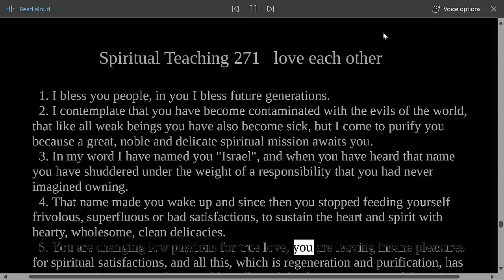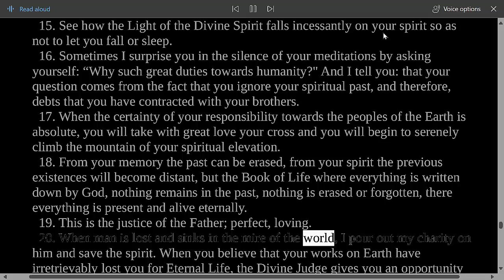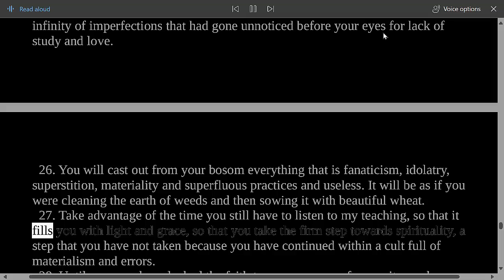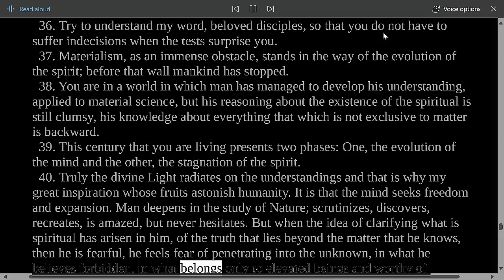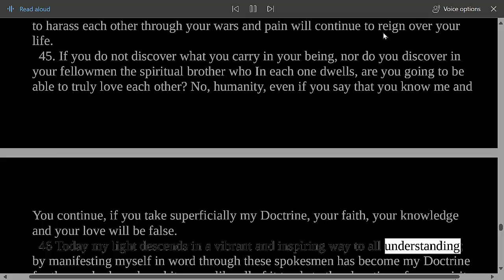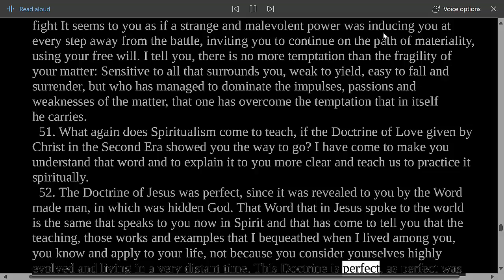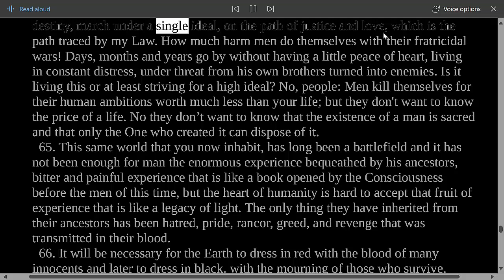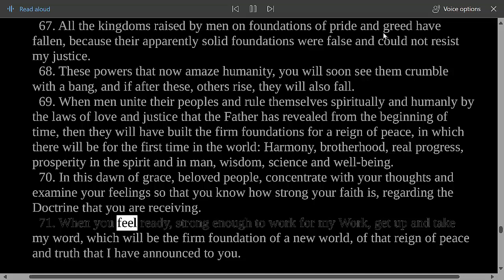Divine Teaching 271: Volume IX - Reflections and Guidance Read Along Third Testament Of The Bible